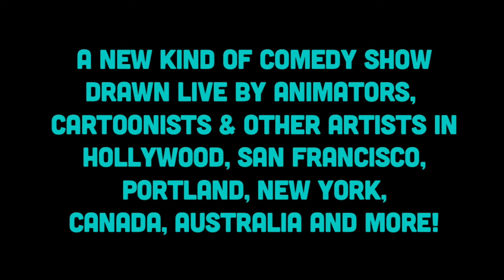Picture This! with Kenice Mobley & Chrissy Fellmeth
Picture This! with Kenice Mobley & Chrissy Fellmeth from our live show on      12-11-21 at Union Hall in Brooklyn, NYC!